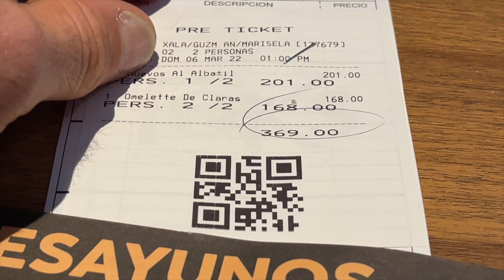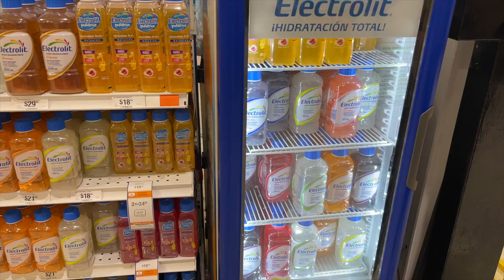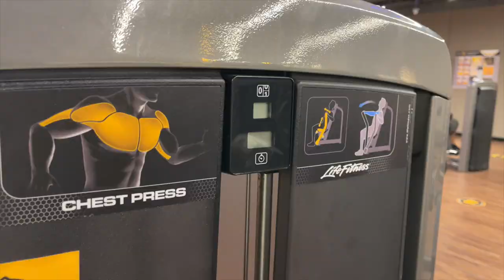DAS ist Karibik & BILLIGES Diät Essen im Restaurant + Fitness Lebensmittel Einkauf (Meal Prep)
Wir sind nach Mexico für einen Fitness und Bodybuilding Urlaub.
In DAS ist Karibik & BILLIGES Diät Essen im Restaurant + Fitness Lebensmittel Einkauf (Meal Prep) zeigen wir euch unseren Anreise, Meal Prep und unseren Bodybuilding Lifestyle in Playa del Carmen, Mexico.

50% auf Individuelle Pläne:
Code: "PersonalPlan50"

Code: FREEWORKOUT

Code:Mike

Mike10